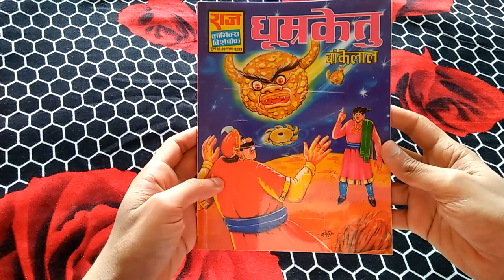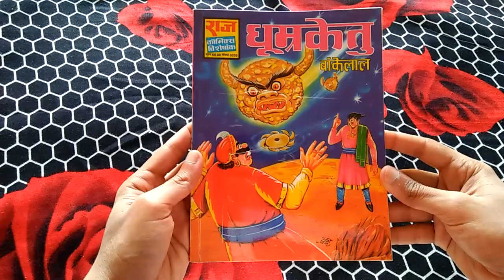Raj Comics | Talk about Dhumarketu